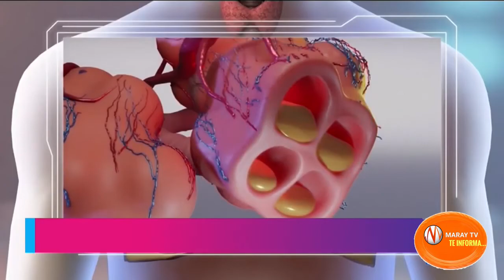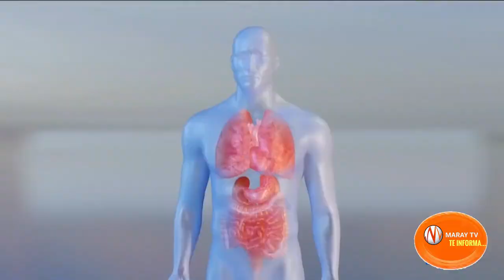MTV TE INFORMA: Así es como evoluciona el Coronavirus en el cuerpo humano